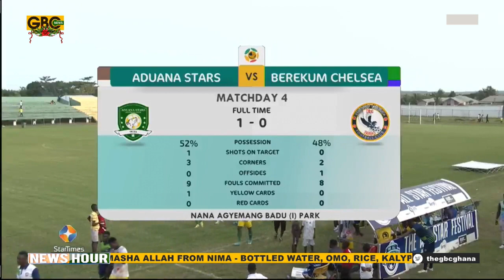DROMAA: ADUANA STARS FC 1-0 BECHEM UNITED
Aduana FC returned to the summit of the league standings with a hard-fought 1-0 victory over regional rivals, Bechem United at the Nana Agyemang Badu Park. Bright Adjei’s 17th minute strike returned the Fire Boys to winning ways and top of the league table with a one-point lead.